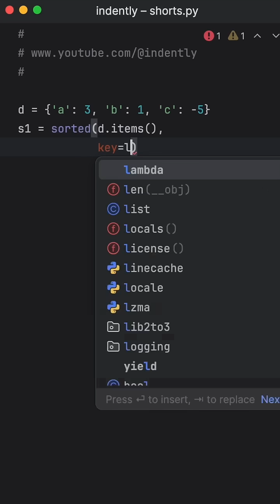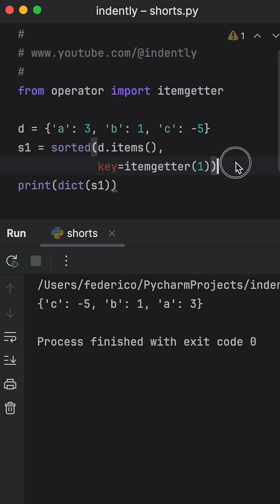CHEATSHEET For Sorting Dictionaries in Python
Here's a quick cheatsheet for sorting dictionaries in Python.